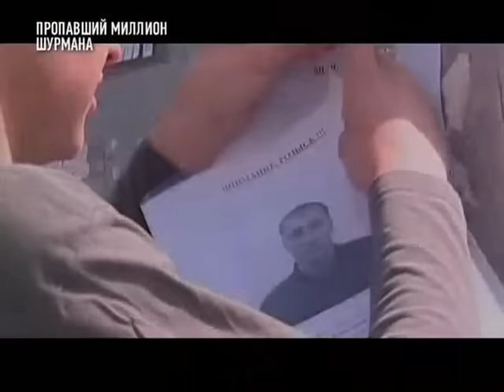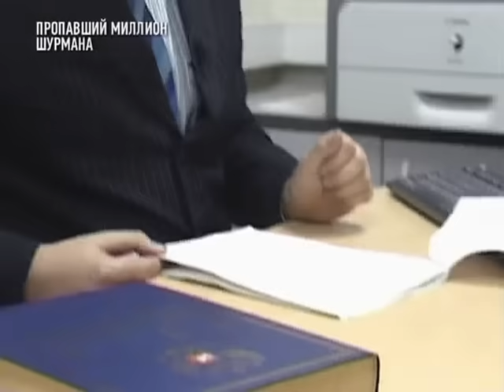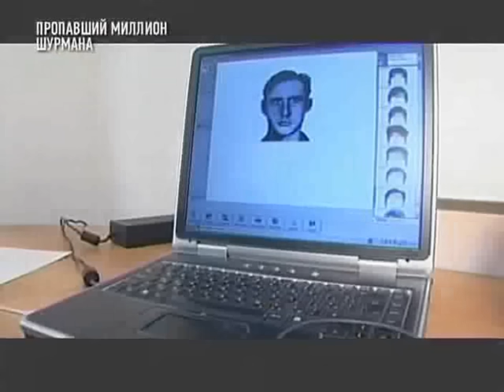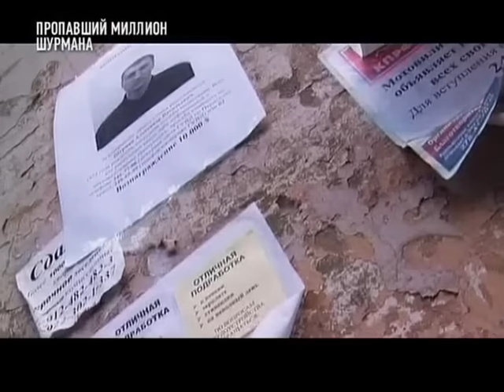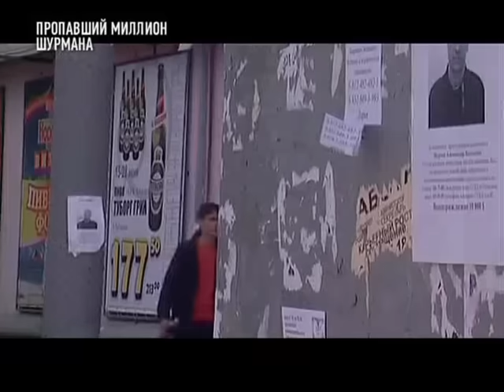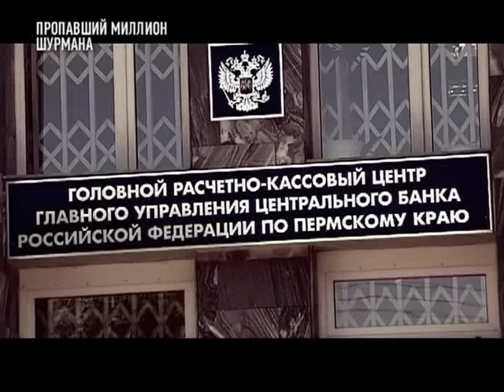Громкое дело - Пропавший миллион Шурмана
Год назад в Перми было совершено скандальное ограбление. Инкассатор Александр Шурман направил дуло автомата на своих сослуживцев и, угрожая им, завладел четвертью миллиарда рублей. 5 дней по всему Пермскому краю шли поиски грабителя века. Сотни спецназовцев прочесывали метр за метром, леса и болота. За любую информацию о нем власти объявили вознаграждение. Впервые телезрители увидят интервью Александра Шурмана, в котором он расскажет о причинах, вынудивших его пойти на крайний шаг. По одной из версий, сам Шурман благородно раздавал огромные суммы, тем, кто по его мнению нуждался в деньгах. Общественное мнение во время расследования было на стороне Шурмана. Люди считали его Робин Гудом, но был ли он таким? Было ли преступление виртуозно спланировано или инкассатору просто повезло и Шурман обычный неудачник? Вас ждут сенсационные подробности скандального ограбления. Кто на самом деле стоял за инкассатором и почему свидетели до сих пор бояться говорить правду?